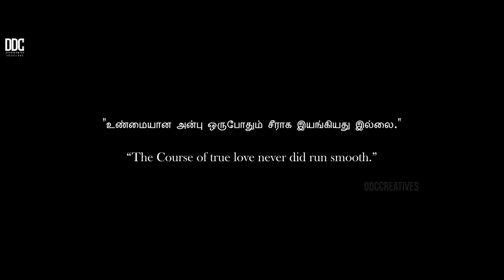Maya - Mugen Rao | Music Cover Video | A R Anandh | DDC | 4K | Tamil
MAYA - A song originally Composed by BiggBoss fame MUGEN RAO. Our team member A. R. Anandh did a cover version for this song. A Musical Tribute from team DDC for Mugen Rao's birthday ❤️🎂🎵🎹

Original Song Credits:
Title: Maya
Artist: Mugen Rao
Label: IBP Studios

A Music Video Cover by Day Dreamers Creations

Cast:
Sheshu Vardhan
K. Santhi

Vocals: A. R. Anandh & Akshaya Ramanath
Stills: V. R. Vignesh

Recorded at Bridge Academy

Special thanks to "House of Burgers"